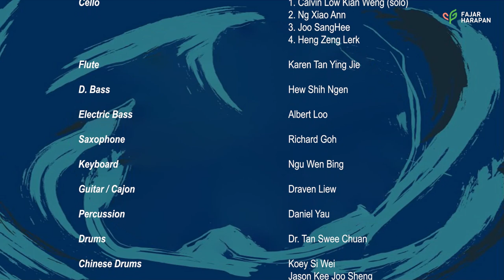Dawn of Hope 2023 Charity Concert with PKFH (Pertubuhan Kebajikan Fajar Harapan)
I'm pleased to share with you this “Dawn of Hope” full recorded charity concert which I've recently played in. It is a special event that aims to raise funds to fulfil the vision of Pertubuhan Kebajikan Fajar Harapan (PKFH). As an NGO, PKFH is committed to providing timely financial assistance and mentoring to students from the B40 community; thereby empowering them to achieve their full potential.
The choir comprises students from SMJK Nan Hwa and some talented youngster from Kuala Lumpur. These performers have generously donated their time and talent to support PKFH’s mission, and we are grateful for their support.
The “Dawn of Hope” concert gave a chance to come together as a community to support this worthy cause. By attending the “Dawn of Hope” concert or making a donation, you could make a meaningful difference in the lives of those in need. All proceeds from the event will go directly to PKFH to help them provide financial assistance and mentoring to students from the B40 community.
We believe that education is a fundamental right, and every student deserves the opportunity to reach their full potential. By supporting PKFH, you can make this vision a reality.
The “Dawn of Hope” charity concert details:
Date: June 11th, 2023
Venue: UCSI University Recital Hall